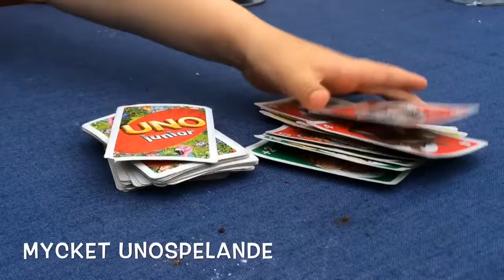140705 - Hovenäset, den lilla byn i Bohuslän Vlogiday | #17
140705 - Hovenäset, en liten by i Bohuslän där Clas familj har sommarhus tillsammans med hans moster och hennes familj.